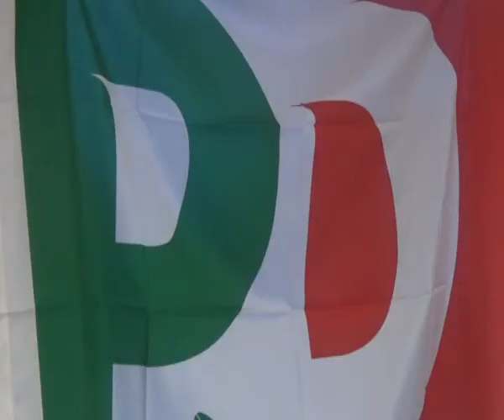ELEZIONI: VERTICE PD A CATANZARO | IL VIDEO